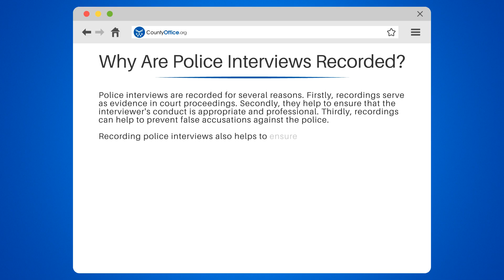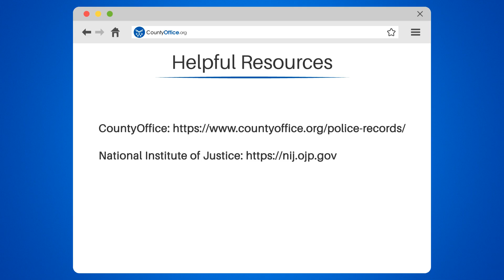Why Are Police Interviews Recorded? - CountyOffice.org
Why Are Police Interviews Recorded? Have you ever wondered why police interviews are recorded? In this informative video, we'll explore the reasons behind recording police interviews and how it benefits law enforcement.

Recording police interviews serves as evidence in court proceedings, ensures appropriate and professional conduct by interviewers, and prevents false accusations against the police. Additionally, recordings help to ensure accuracy and transparency, providing an accurate and reliable record of what was said during the interview.

This video is not only informative but also educational. Police officers can learn effective interviewing techniques by reviewing recordings of interviews, improving their skills and avoiding mistakes.

Join us for this important discussion on the importance of recording police interviews.